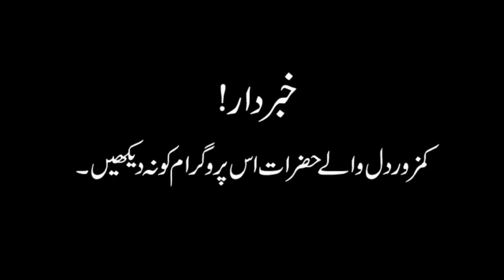Woh Kya Hoga 8 June 2019 Episode 13 - Chudail Attack On Bike Driver's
Woh Kya Hoga Official Episodes

Woh Kya Hoga is a new paranormal show,Watch every saturday at
8 pm only on this channel (Woh Kya Hoga official)cial